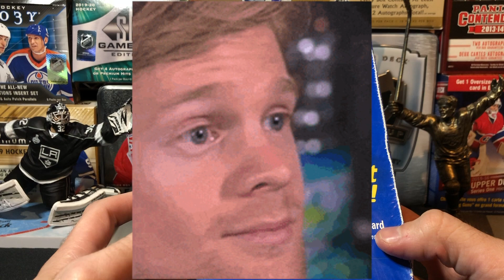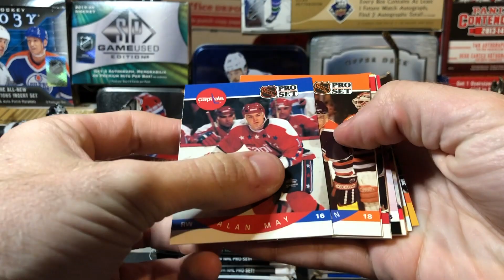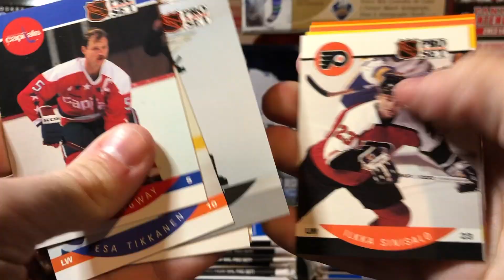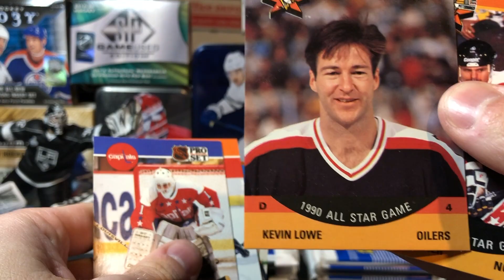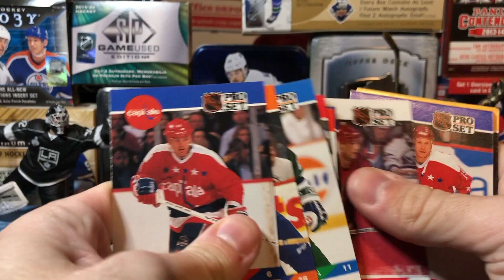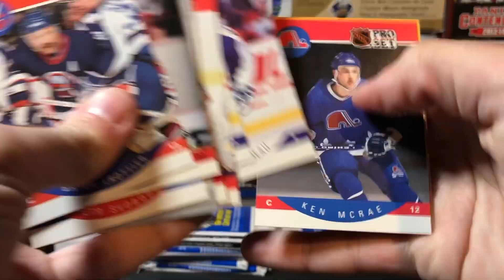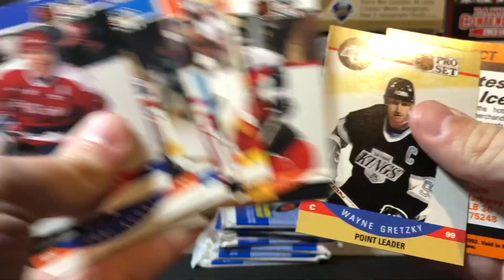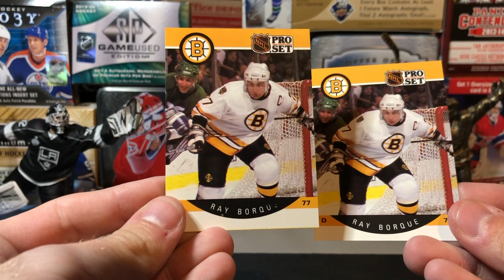THE HOLY GRAIL! Chasing a super rare Stanley Cup Hologram in a box of 1990 Pro Set!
Super cheap box with super high potential!  Looking for the holy grail -- a Stanley Cup hologram /5000 -- in a box of 1990 Pro Set Hockey!